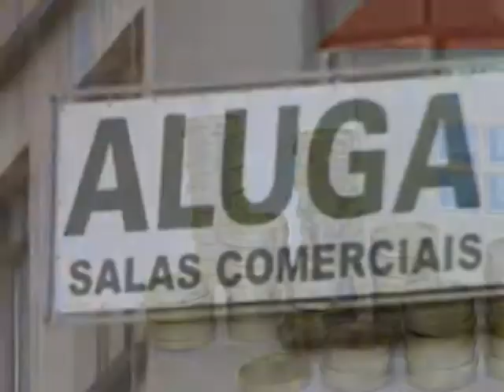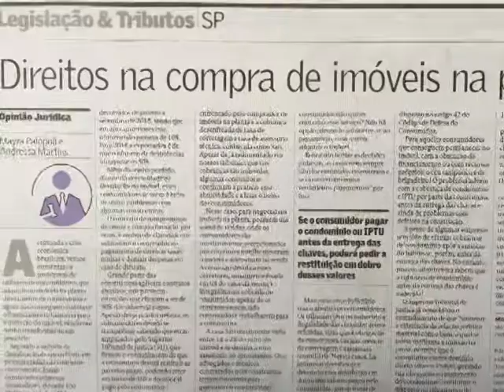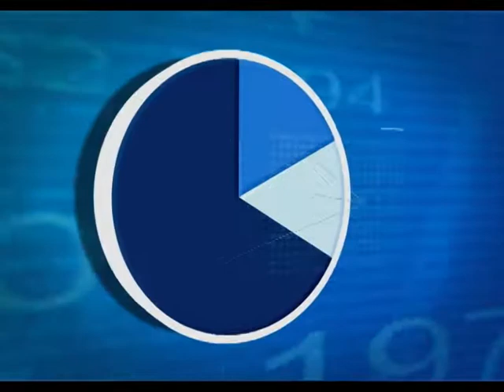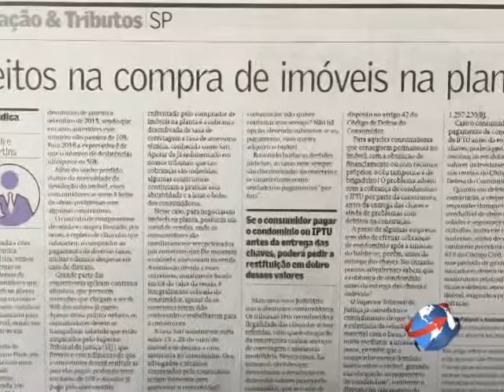A Chave do Negócio 22-06-2017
Hoje no programa A Chave Do Negócio vamos falar sobre Leilão e desvalorização do imóvel